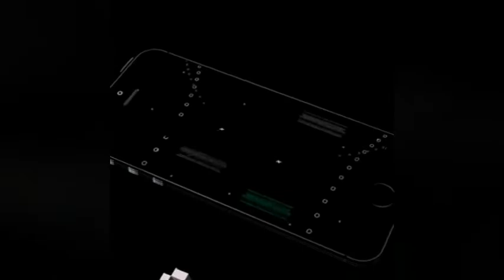A Bola da Vez, com Professor Ferreira - Colunista Manchete Esportiva - Saída de Jhullian do UEC.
Na estréia do Comentarista Professor Ferreira com sua coluna ABolaDaVez no Manchete Esportiva, ele fala sobre a saída de Jhullian do Uberlândia Esporte Clube às vésperas do confronto diante do Villa Nova de Nova Lima.